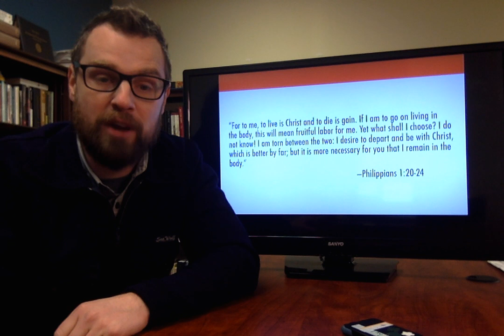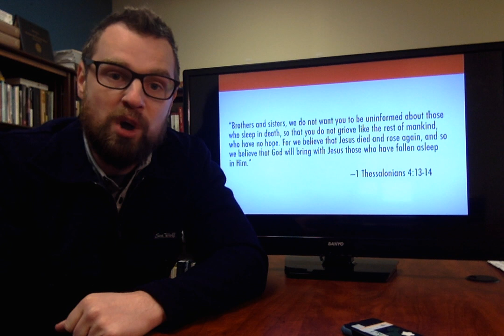Catechism Question 1